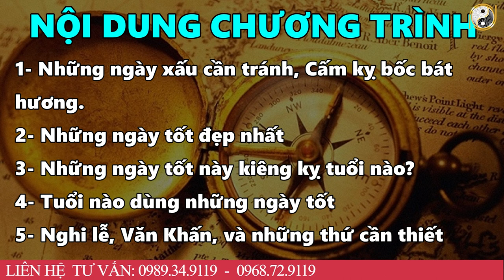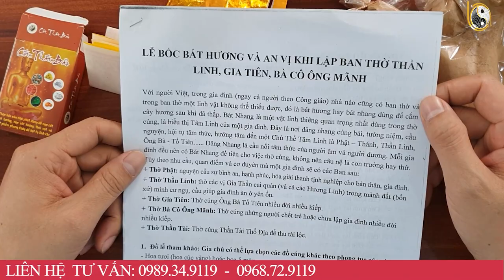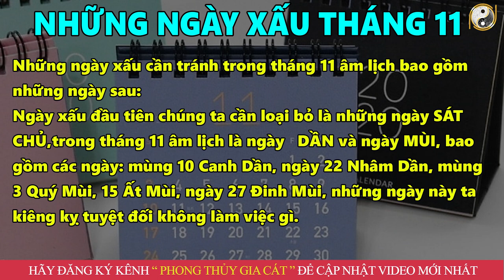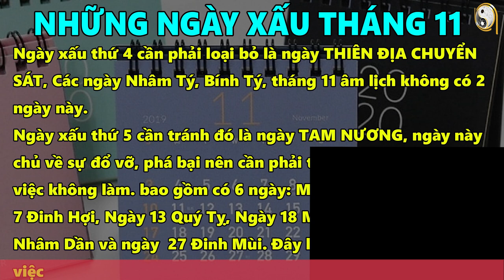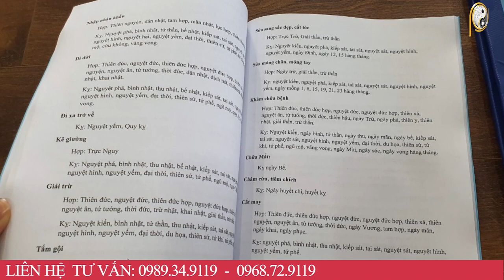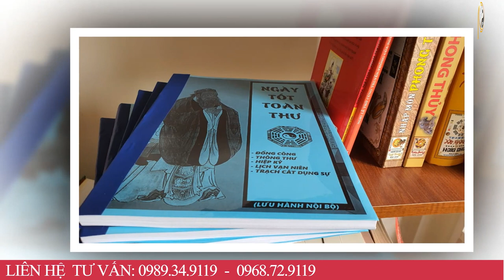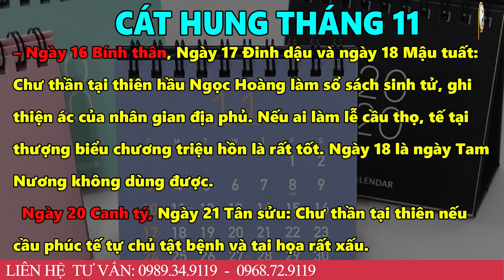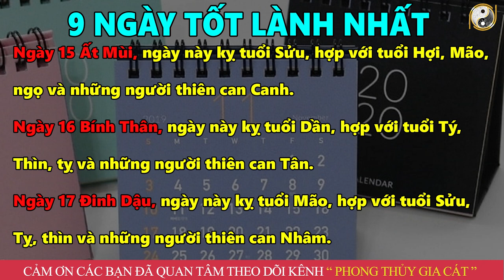Xem Ngày Tốt Bốc Bát Hương tháng 11 Âm Lịch Cho Ban Thờ Gia Tiên, Ban Thần Tài, Ban Thờ Nhập Trạch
01. Linh phù giải hạn
02. Hồ lô hóa giải Ngũ Hoàng
03. Mai Hoa Phú Quý
04. Gương bát quái tinh cầu
05. Kim bài thái tuế 2023
06. Vòng tam hợp Dần Ngọ Tuất
07. Vòng tam hợp Thân Tý Thìn
08. Vòng tam hợp Hợi Mão Mùi
09. Vòng Tam Hợp Tỵ Dậu Sửu
10. Bát bảo tâm kinh
11. Minh Quang pháp bảo cầu
12. Minh Quang pháp bảo lục giác
13. Tỳ Hưu Lộc Tài (Đồng)
14. Tỳ Hưu Khai Vận ( Bạch Ngọc)
15. Bách Niên Tụ Tài ( tụ tài lộc)
16. Song long ngọc ấn ( ấn thăng quan)
17. Kim bài ngũ Lộ Thần Tài
18. Hồ lô bình an ( treo xe)
19. Móc khóa văn xương
20. Ống bút văn xương gỗ đào
21. Bút văn xương gỗ đào
22. Bút văn xương gỗ đào nhỏ
23. Hoa mai kim tiền ( mạ vàng )
24. Các vật phẩm phong thủy khác